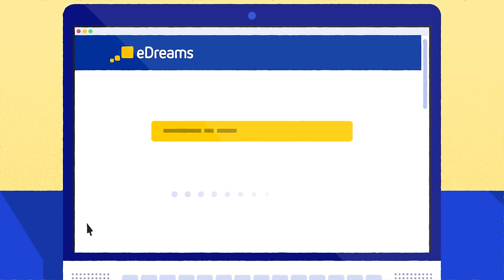How to travel on a budget | eDreams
Discover how to travel on a budget around the world and enjoy cheap holidays!

In order to travel cheap we recommend booking your flight between 1 to 3 months in advance, try to travel during the low-season, and compare all the possible options with plenty of time in advance.